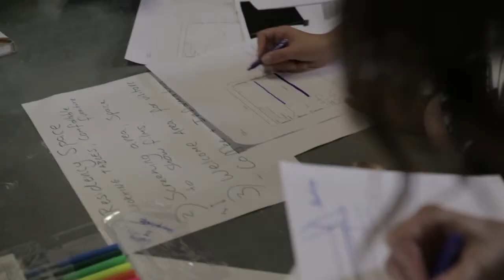Create & Inspire 2013: Visiting Mexico Project Space film 5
Now in its third year, the Create and Inspire competition is an initiative to find and invest in the emerging creative talent from the Gulf. The project aims to empower young artists, equipping them with skills and experience which can be applied to their own communities upon their return.

This year, 11 emerging artists from Saudi Arabia, Qatar and the United Arab Emirates were selected for their original and imaginative responses to the competition theme: Public Art: Re-imagining your Community. The winners traveled to the United Kingdom in August to collaborate with professional artists, curators and filmmakers working in the field of public art.

Create & Inspire is a programme of The Crossway Foundation, a London-based charity delivering arts and education initiatives for young people between the Middle East and the UK. Set up by Edge of Arabia and The Prince's Regeneration Trust, the Foundation focuses on delivering creative expeditions between the UK and Middle East, as well as workshops and art curriculum development for schools and universities.

Qatar UK 2013 is a proud collaborator in Create and Inspire 2013.

*This film is from The Crossway Foundation